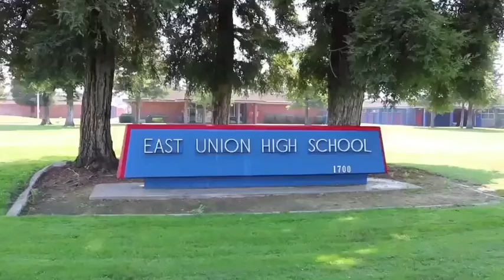EUHS Video Announcements 8/24/18